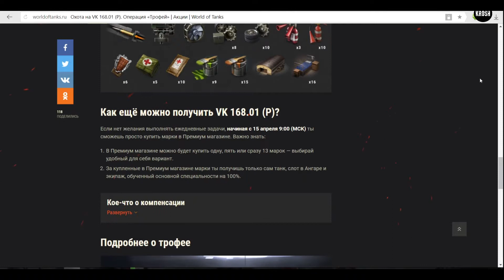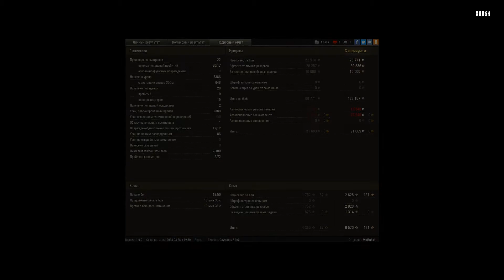Честный обзор VK 168.01 (P). Ждем "trade-in"?